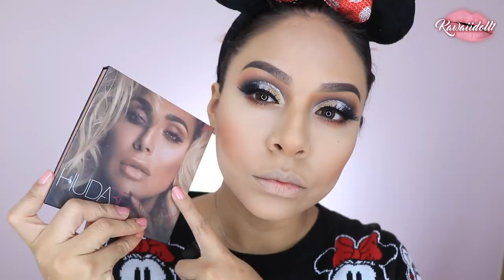LOOK MARCADO NOCTURNO